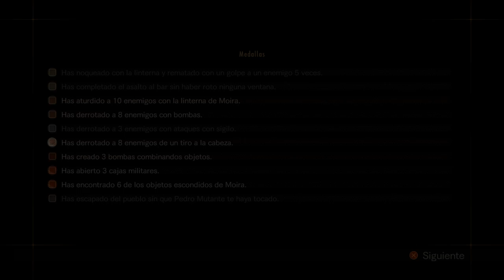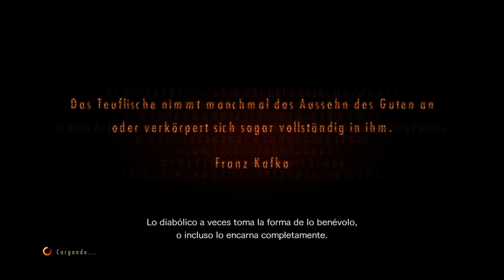resident evil revelations 2 let's play español cap 13